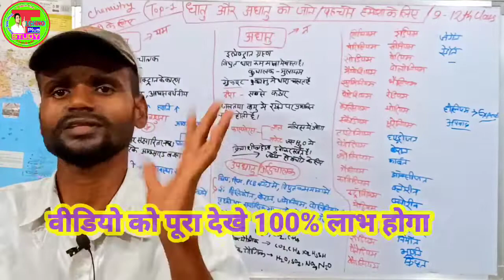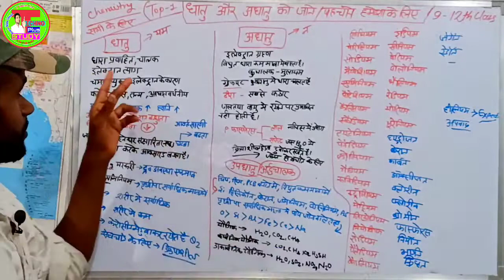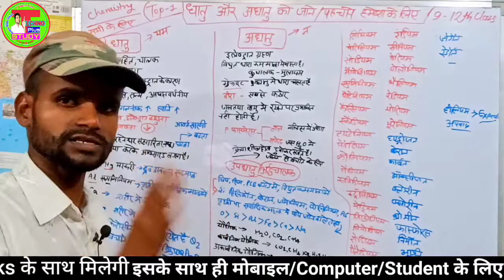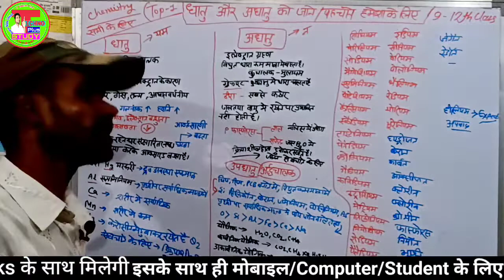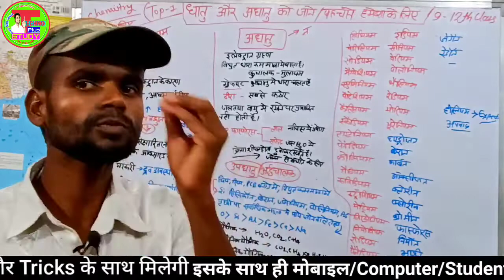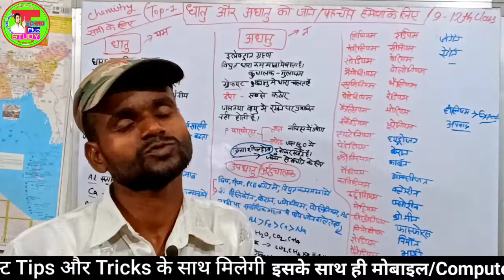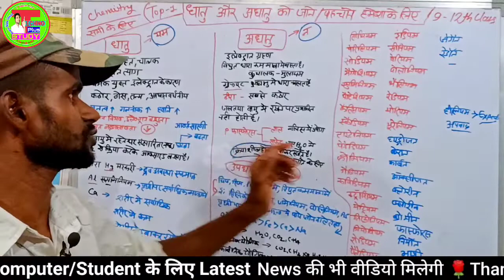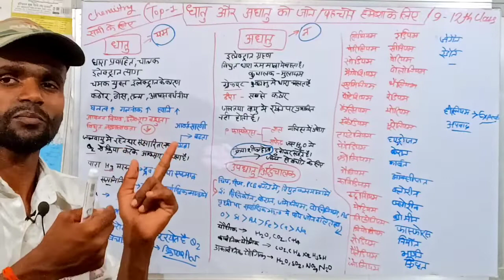धातु /अधातु/उपधातु की परिभाषा / धातु और अधातु को पहचानने का शानदार तरीका | Metal And Non-Metal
,,, आज हम इस वीडियो में केमिस्ट्री के धातु और अधातु को जानेंगे और इसको आवर्त सारणी में कैसे पहचानगे
आज के बात आप आराम से नाम पढ़ते ही पहचान लोगे
isi tarah aur bhi video milti rahegi,,,